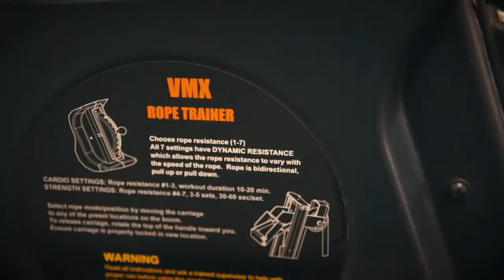Snap fitness Promotional Video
Snap Fitness Downtown Premiere, Winnipeg, MB.